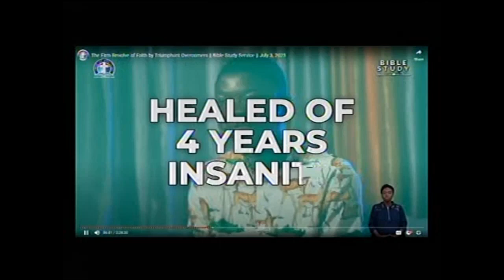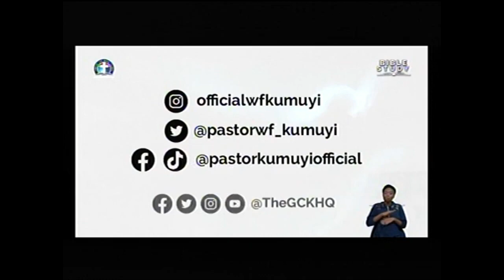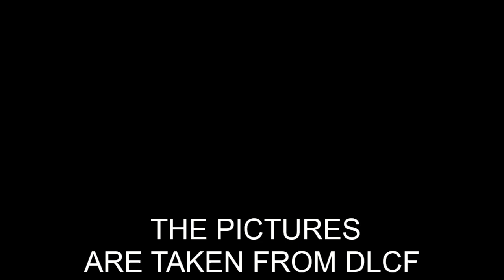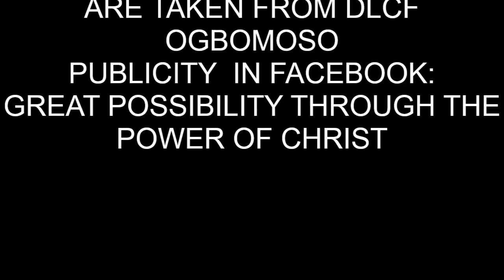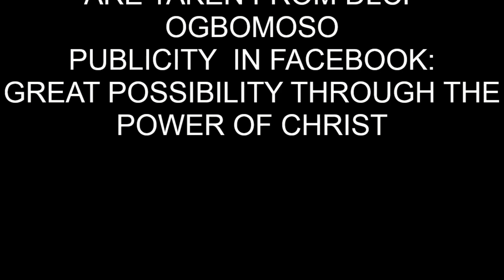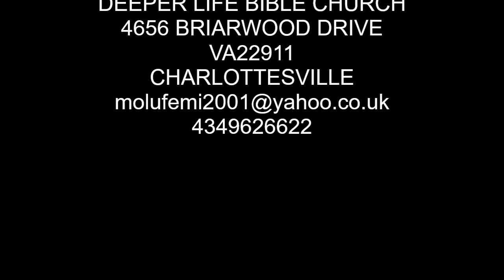BLOW THE TUMPET {INCLUDE UNIQUE WHITE GARMENTS}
GATHERING OF THE EAGLES OF CHARLOTTESVILLE IS EVERY SUNDAY. USA 4.00pm; NIG:9.00pm

PASTOR MICHAEL DADA OF DLBC DC COMBOLISES GCK IN USA.

SPECIAL PRAYER REQUEST:
1) GOD, PLEASE LET ME RECEIVE MERCY.
2)LET MY MINISTRY BE ACCEPTABLE BEFORE YOU FIGHT FOR MY COURSE.
3)INCREASE US SPIRITUALLY AND NUMERICALLY IN DLBC CHARLOTTESVILLE

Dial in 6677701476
Code 344823#